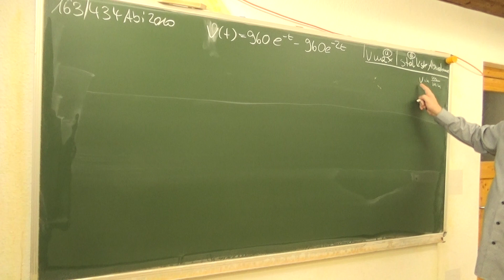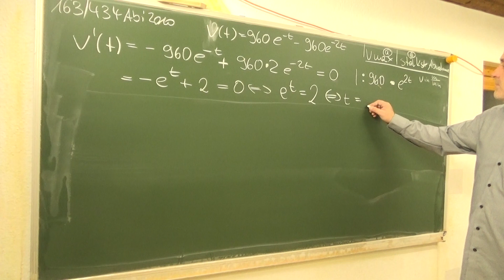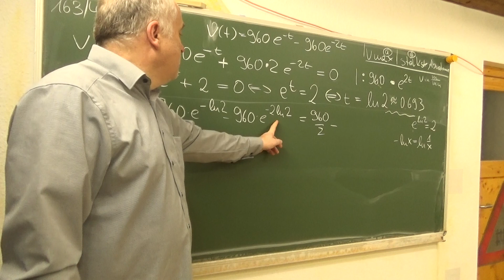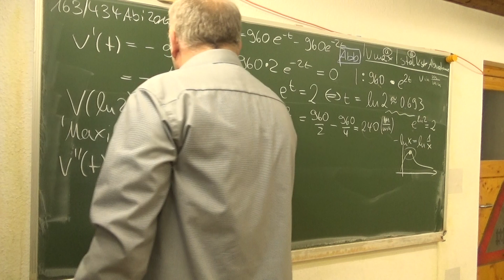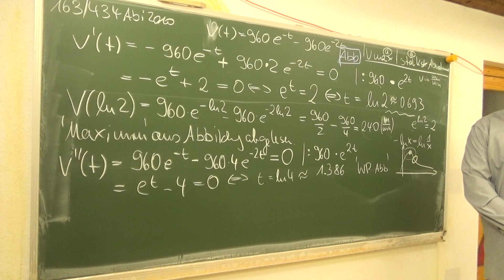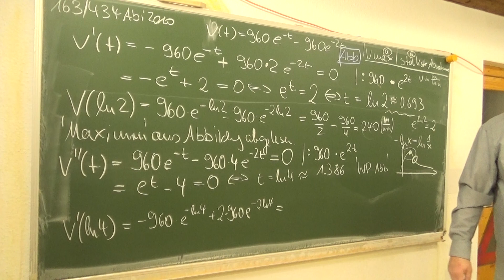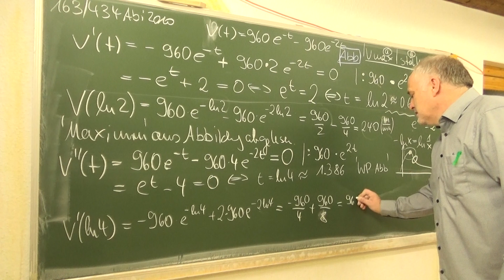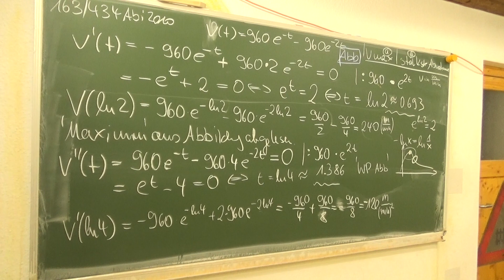Analysis e-Funktion Abitur 2010 'Motorboot' (164/434 ab) | Mathematik beim Mathe Schmid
Aufgabe 164/434 ab aus Hurra Mathe (Version 7.1)
sind willkommen; bei Fragen: mailto Kiel (at) slt (dot) biz!